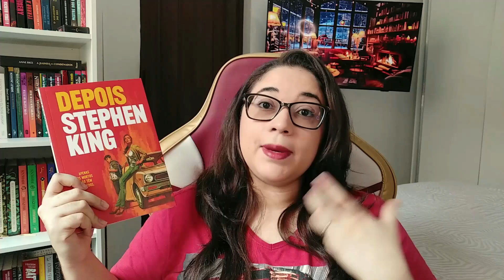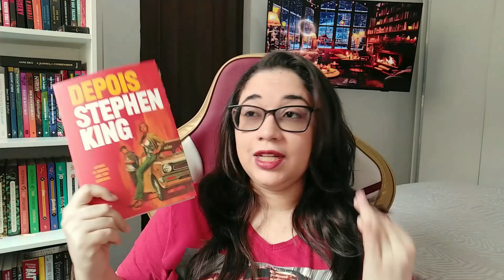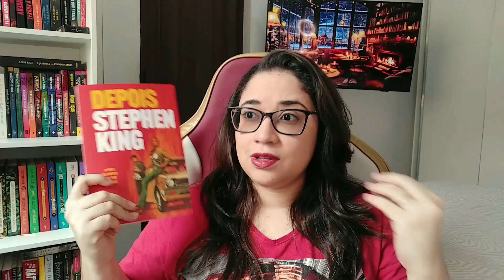DEPOIS, de Stephen King, é sobre segredos e o preço de desenterrá-los | Biblioteca da Rô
✨ Oi, gente! Hoje vamos conversar um pouco sobre o livro Depois, do StephenKing , publicado pela Editora Suma.
🎁LISTA DE DESEJOS - Faça uma leitora feliz

Realize compras pelo link da AMAZON e ajude o canal sem pagar nada a mais por isso

Beijinhos!